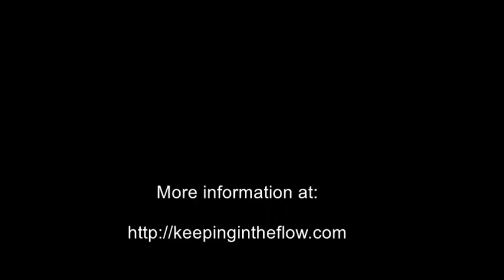The Ultimate Guide to Senna Obtusifolia - Part 1 of 2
This video is part 1 of 2 of the series called: THE ULTIMATE GUIDE TO SENNA OBTUSIFOLIA.

I know, I know... It is a long and technical video. I had to do it - I was necessary.

Sicklepod. Coffeeweed.  Jué míng zi. Ebisu-gusa.  Fedegoso. Chirauta chokad. Quyết minh tử

Part 1 focuses on the species itself - the cultural distinctions, medicinal properties, and scientific advanced for using Senna to cure various diseases.

Senna is another one of these amazing wild edible and medicinal plants growing in our backyards that have been demonized by governments all over the world. Here in the US there is a war on nutritious and healing 'weeds' that, if given the chance, could feed and heal hundreds of thousands of hungry people.

Do you think people in Venezuela could use a very nutritious foodstuff high in protein that is freely growing in their backyards - a healthy meat substitute?

Instead, we spray toxic chemicals in the environment and insist on growing plant species that require large amounts of fertilizers, pesticides, herbicides, and water. There is a reason for this insanity, but most people have been brainwashed to the extent that they cannot accept the reality of the situation. The fact is that we are living in a death culture and that we participate like actors in a play.

We must break free and emancipate ourselves. Knowledge is power.

The second part of this series will focus on the nutritive aspects of Senna, and how Africans have been preparing Senna for hundreds of years. I will show all the steps for preparing Kawal.

In the spirit of emancipation, self-realization, health, and offering practical solution to everyday life problems.